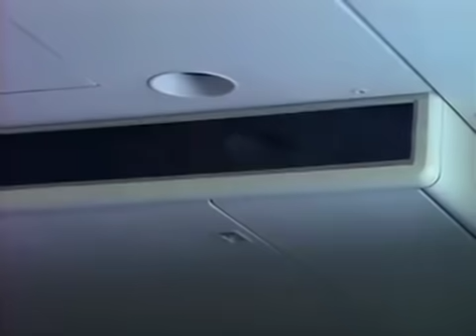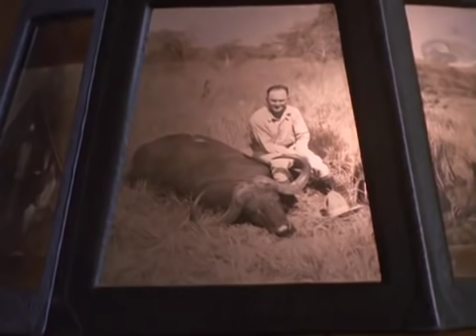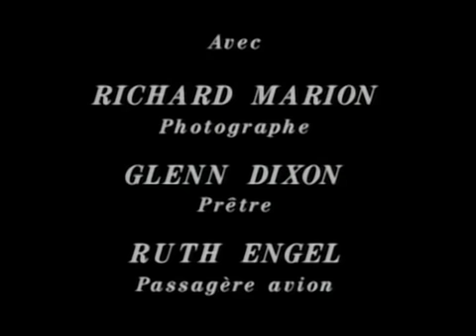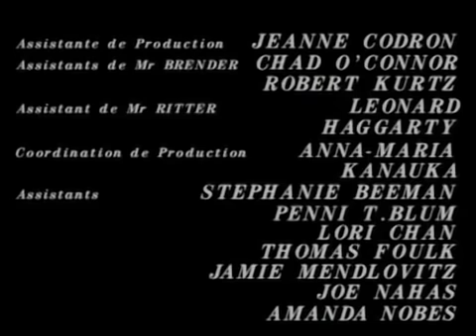My Brother's Wife (1989) | Full Movie | John Ritter | Mel Harris | Dakin Matthews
Barney returns home where he meets his new sister-in-law and ex. Barney recalls the circumstances that had previously kept them apart, namely his father and his fear of commitment.

Director: Jack Bender
Writers: A.R. Gurney, Percy Granger
Starring: John Ritter, Mel Harris, Dakin Matthews